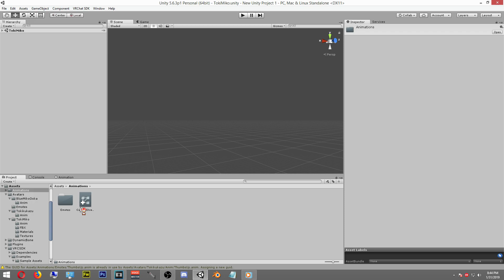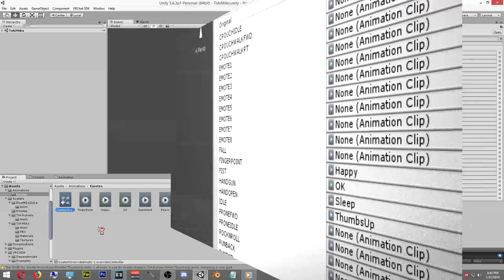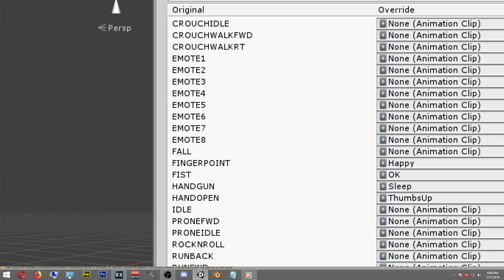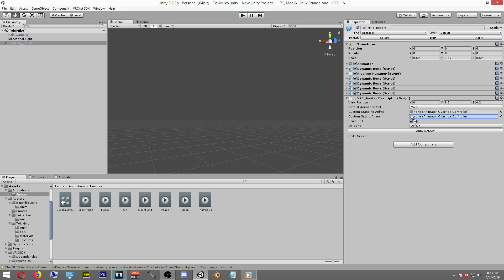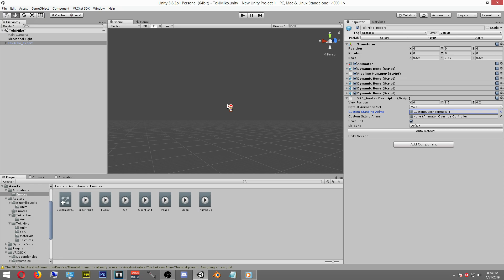How To Add Facial Emotes to your Avatar (Part 1) VRChat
This Tutorial will show you How To Add Facial

Animation Emotes to any Avatar.

With this cool feature you will be able to express

yourself with Cool & Awesome Expressions.

--Downloads--

dwIYz2F5nh2oJASDDTq9rtca68pHlgeSTv6StDhq65M